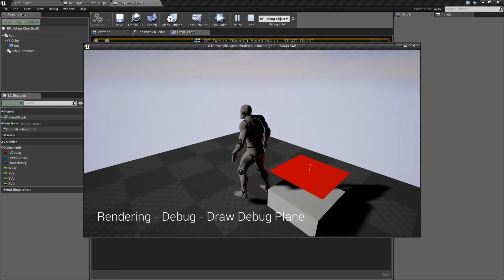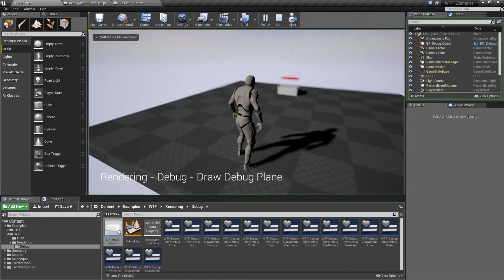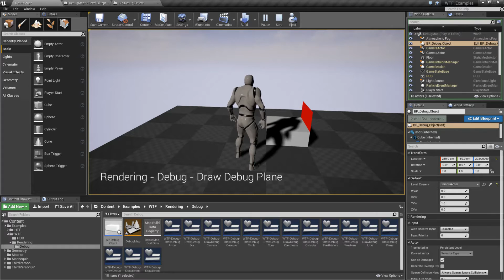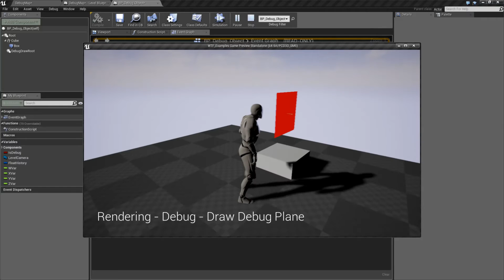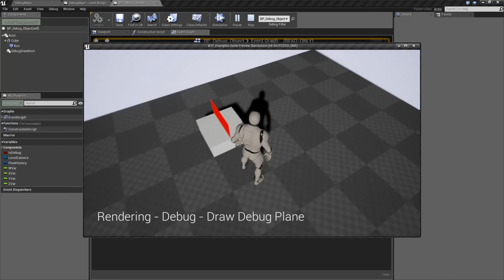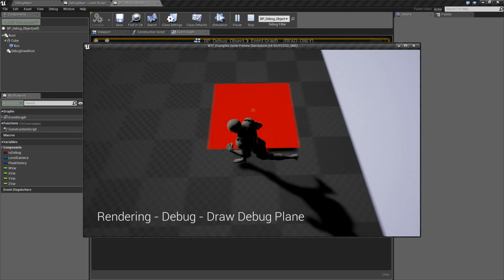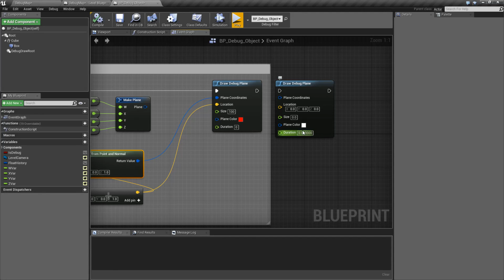WTF Is? Draw Debug Plane in Unreal Engine 4 ( UE4 )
What is the Draw Debug Plane Node in Unreal Engine 4

Note: You will need to be logged into your Epic approved GitHub account to access these examples files.